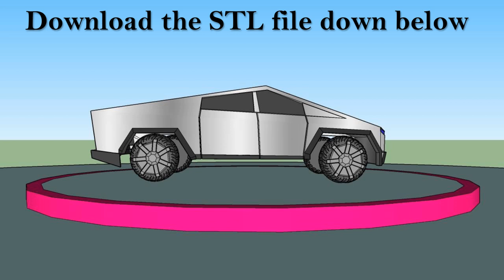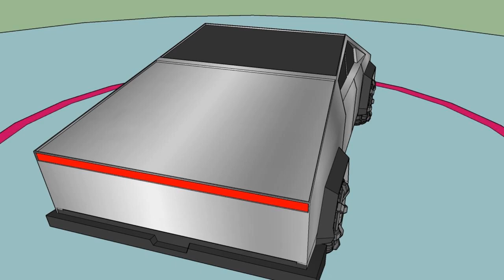Cyber Truck 1:10 scale | HOBBY WHEELS